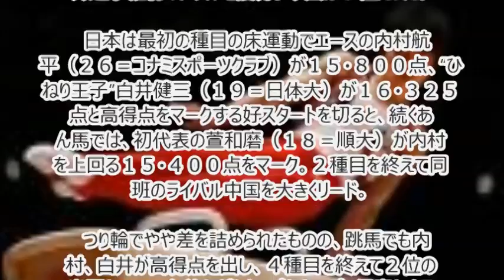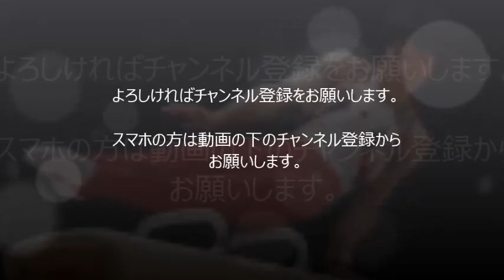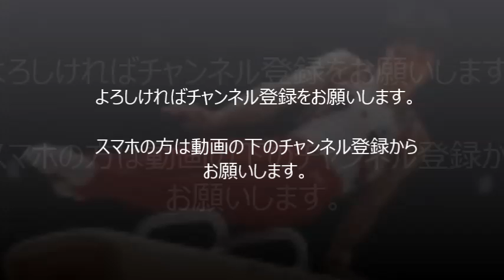体操ニッポン復活！日本男子、団体総合で３７年ぶり金メダル！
体操の世界選手権は２８日（日本時間２９日）、英国グラスゴーで男子団体総合決勝が行われ、予選を１位で通過した日本が２７０・８１８点で、１９７８年のストラスブール大会以来３７年ぶりの優勝を果たした。２位には地元・英国が入り、世界選手権初のメダルを獲得。中国は３位だった。